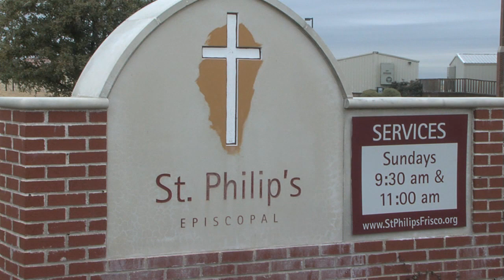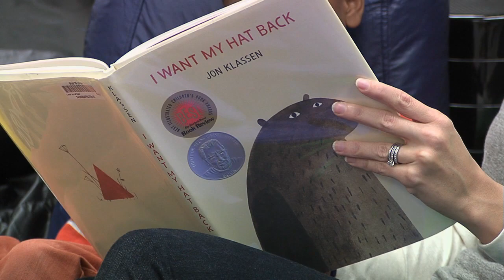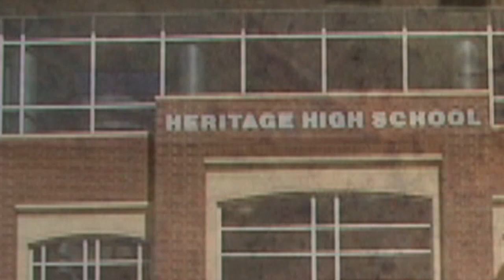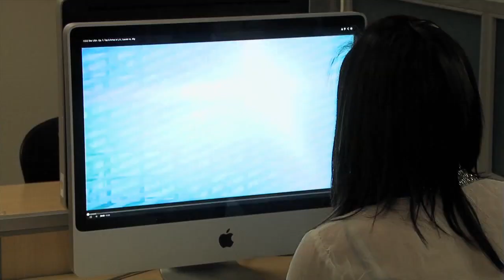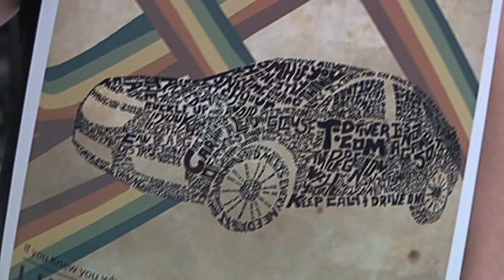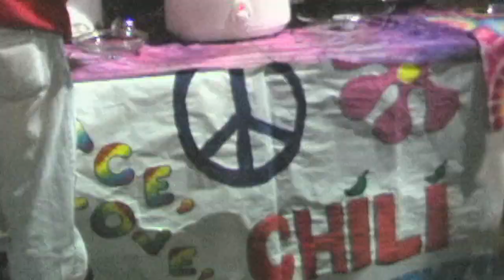Frisco ISD-TV (Episode #046)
Led by anchors Tyler James and Shekinah Berry, this episode opens the "good" book on a bright relationship, takes center stage with a high school rap artist and catches up with Frisco ISD's "First Lady".